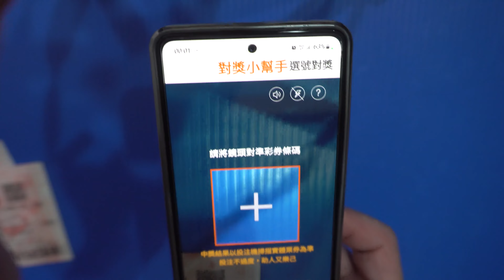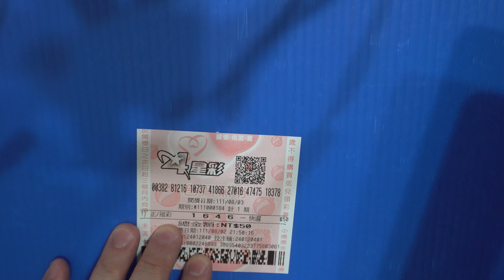[威力彩][大樂透][今彩539][雙贏彩][4星彩] 中獎彩券換來的現金買彩券會比較容易中獎嗎？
威力彩
大樂透今彩539
雙贏彩
4星彩
中獎彩券換來的現金買彩券會比較容易中獎嗎？